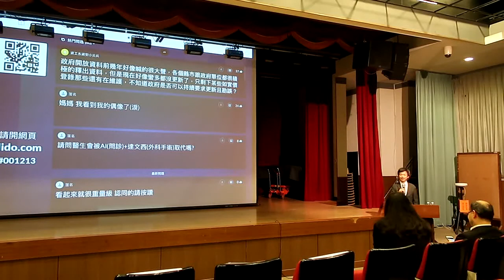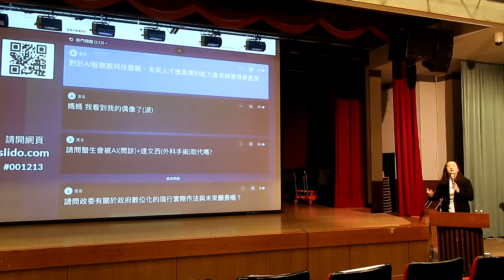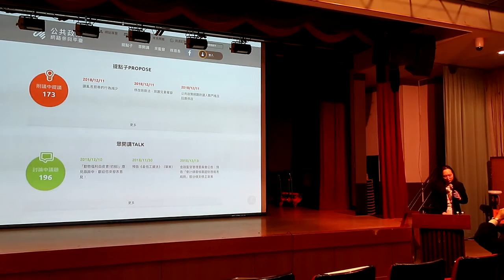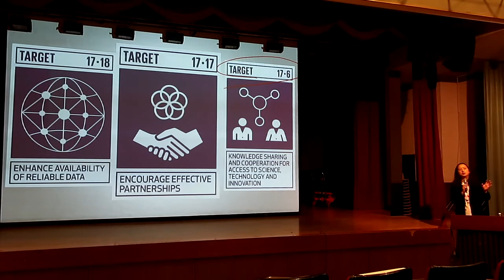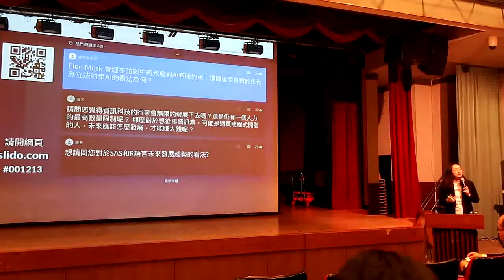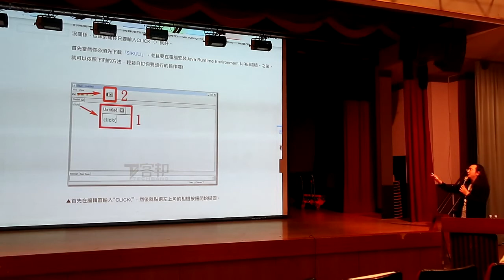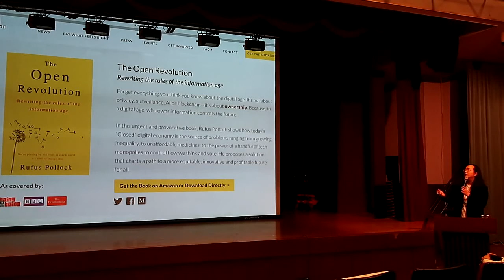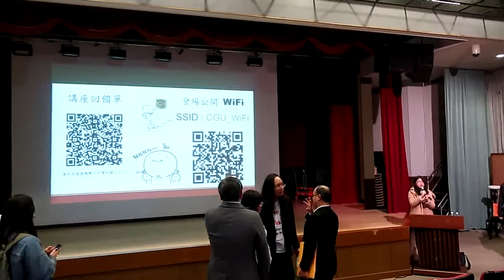2018-12-13 唐鳳於長庚大學演講